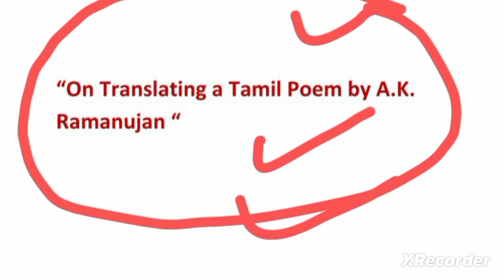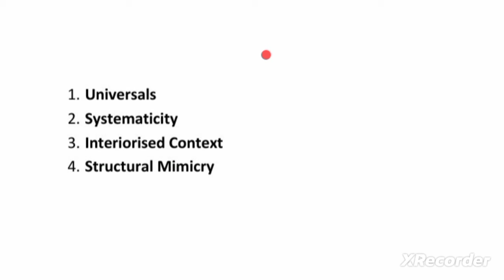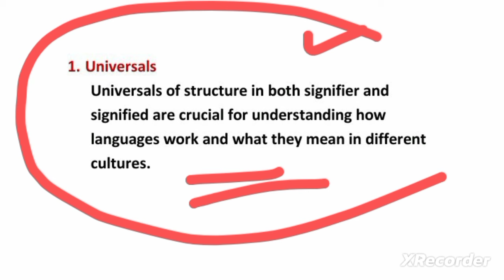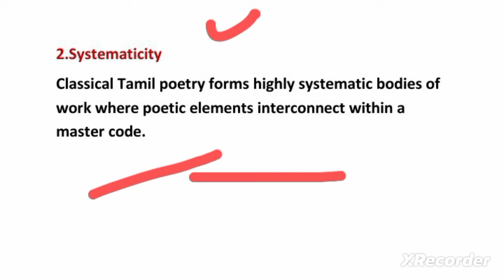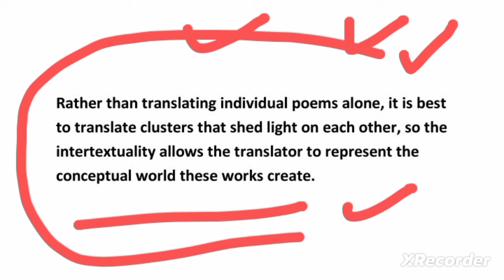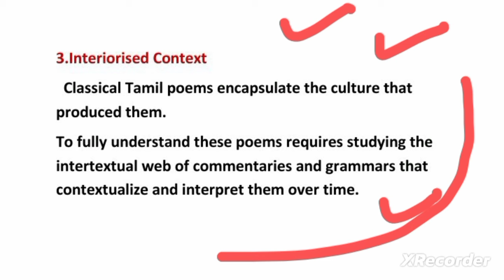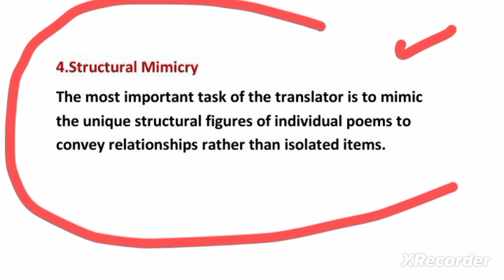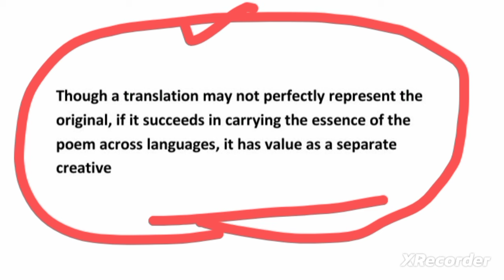On Translating a Tamil Poem by A K Ramanujan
On Translating a Tamil Poem by A.K. Ramanujan  summary
On Translating a Tamil Poem by A.K. Ramanujan in hindi
On Translating a Tamil Poem by A.K. Ramanujan analysis
On Translating a Tamil Poem by A.K. Ramanujan summary in hindi